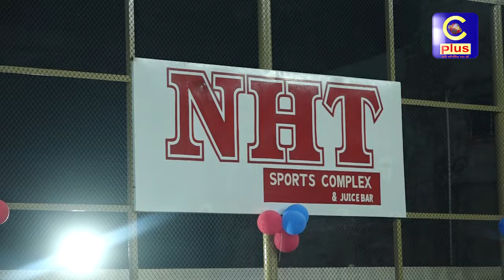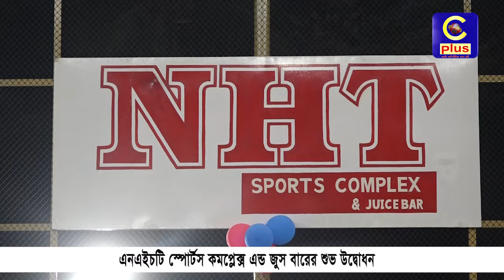এনএইচটি স্পোর্টস কমপ্লেক্স এন্ড জুস বারের শুভ উদ্বোধন | Cplus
এনএইচটি স্পোর্টস কমপ্লেক্স এন্ড জুস বারের শুভ উদ্বোধন

Slogan: আরাঁ চাটগাঁইয়া হতা হই
Country: Bangladesh
Language: Bengali।Chittagong Language
Broadcast area: Online